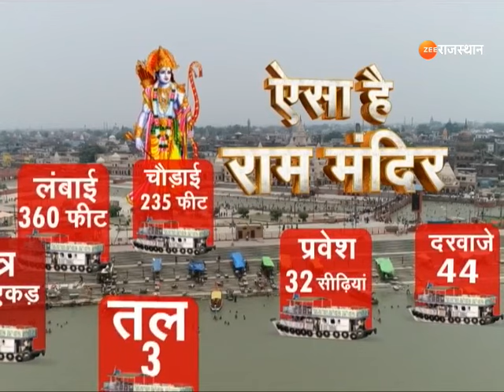Ram Mandir Pran Pratishtha : रामलला की प्राण प्रतिष्ठा में साक्षी बनेंगे ये बड़ी हस्तियां | Top News